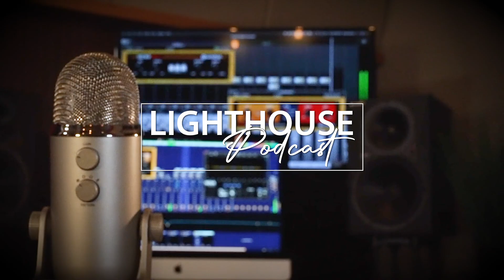Lighthouse Podcast - 11/16/2021 - Tuesday Morning Manna with Chuy Ortega